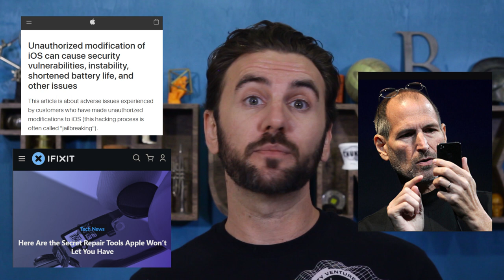232. Repair vs. Design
Apple has built their brand on a fanatical commitment to design, but their devices can be straight-up hostile when it comes to repair & maintenance. Maybe one leads to the other.

'Complete control': Apple accused of overpricing, restricting device repairs | CBC News

Designing for Repair? Infrastructures and Materialities of Breakdown (Rosner & Ames, 2014)

Design for repair: empowering consumers to fix the future | Guardian sustainable business

The Mechanics of Workplace Order: Toward a Sociology of Repair (Henke, 1999)

The Work of Repair: Gesture, Emotion and Sensual Knowledge (Dant, 2010)

Apple's Jony Ive describes "fanatical" approach to design in interview | Macworld

Nixing the Fix: A Workshop on Repair Restrictions | Federal Trade Commission

20 years Same dealer, same brand. Not even a cheap gold watch.

OLPC’s $100 laptop was going to change the world — then it all went wrong - The Verge